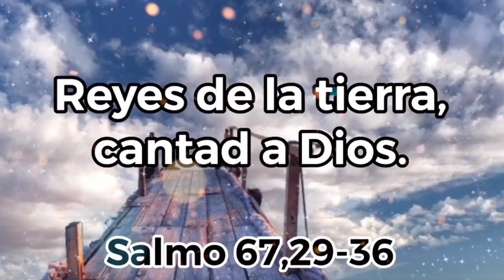Salmo Responsorial Miercoles 15 de mayo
Salmo 67, 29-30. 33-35a. 35bc y 36d R/. Reyes de la tierra, cantad a Dios
Oh, Dios, despliega tu poder,
tu poder, oh, Dios, que actúa en favor nuestro.
A tu templo de Jerusalén
traigan los reyes su tributo. R/.

Reyes de la tierra, cantad a Dios,
tocad para el Señor, tocad para Dios,
que avanza por los cielos, los cielos antiquísimos;
que lanza su voz, su voz poderosa.
«Reconoced el poder de Dios». R/.

Sobre Israel resplandece su majestad,
y su poder sobre las nubes.
¡Dios sea bendito! R/.